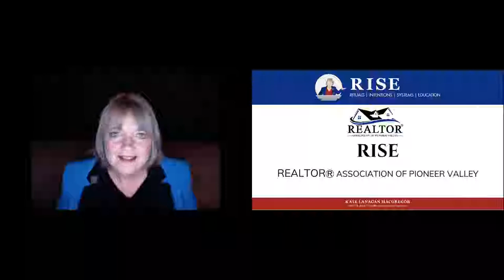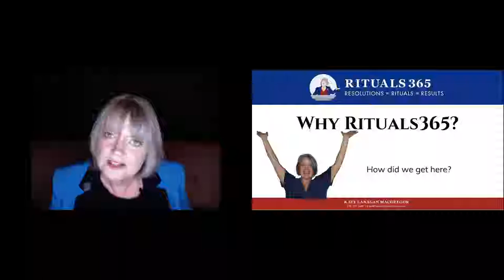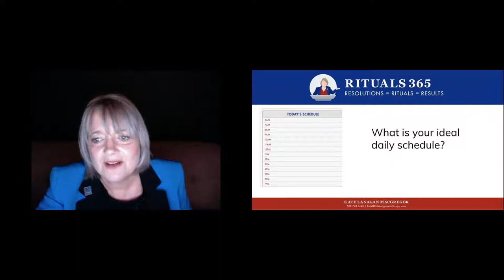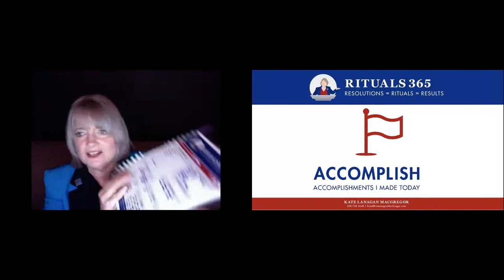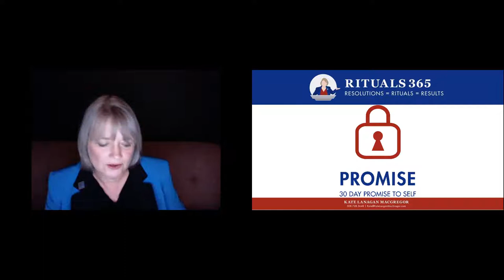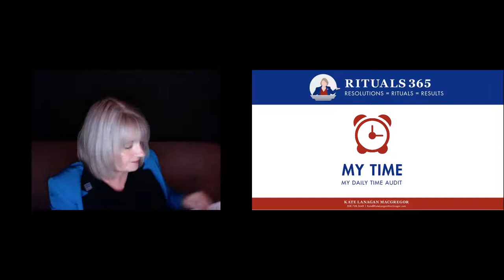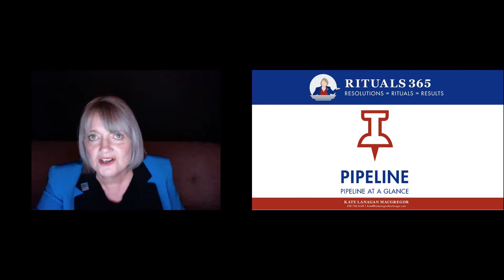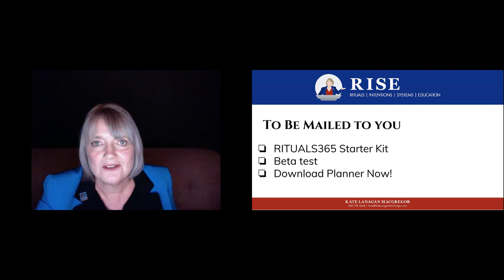RISE! Rituals to RISE!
RITUALS365